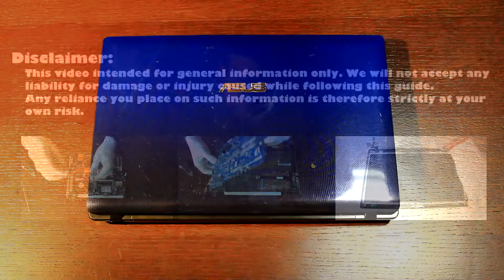Asus K53, K53B, K53S, K53T, K53E, K53U, K53Z Keyboard Replacement | Step‑by‑Step DIY Guide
Learn how to fix unresponsive keys and typing errors by replacing the Asus K53BE, K53BR, K53BY, K53SC, K53SD, K53SJ, K53SK, K53SM, K53SV, K53TA, K53TK keyboard easily at home.

*DESCRIPTION*
Having trouble with your Asus K53 laptop keyboard? Whether you're experiencing unresponsive keys, incorrect letter inputs, or complete keyboard failure, this video shows you how to easily replace your broken keyboard.
This comprehensive tutorial also applies to Asus K53, K53B, K53S, K53T, K53E, K53U, K53Z, K53BE, K53BR, K53BY, K53SC, K53SD, K53SJ, K53SK, K53SM, K53SV, K53TA, K53TK laptop models, guiding you through each stage of the repair process clearly and effectively.
In this video, you'll learn how to safely disassemble your Asus K53 laptop, disconnect necessary cables, and replace the keyboard efficiently. We'll cover every step—from removing the bottom cover and disconnecting internal cables to installing the new keyboard and reassembling your laptop.

Question: Can I use any similar keyboard for Asus K53 laptop?

Answer: No, this guide is beginner-friendly and easy to follow.